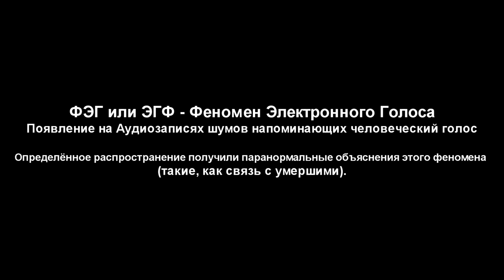КТО ЖИВЁТ НА ЗАБРОШЕННОЙ ФЕРМЕ? - СКРЫТОЕ ОТ НАС #1 [Minecraft]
Это новый формат видео, где вы можете влиять на ситуацию.
Пишите в комментарии ваши локации и их историю.
Мы отправимся туда и проверим все легенды, с каждым роликом оборудование будет всё лучше, видео будут интереснее и интереснее. Самоё интересное место мы выберем в качестве локации в новом видео.

А по поводу данной серии, по словам на этой заброшенной ферме обитает НЕЧТО. Мы с моим другом Морисом решили отправится туда.

Видео сделано при помощи:
* Движка Майнкрафта
* Анимация - Mine - Imator
* Монтаж - Sony Vegas
* Adobe Photoshop